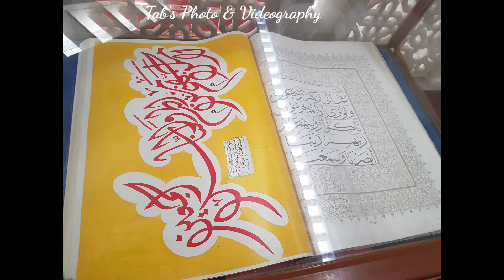Faisal Mosque Islamabad|Beauty of Capital|فیصل مسجد